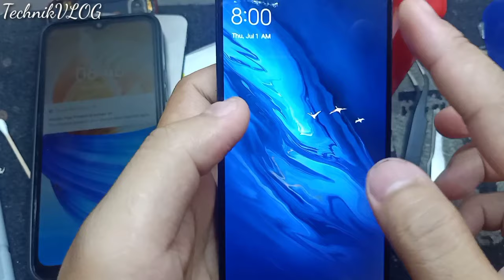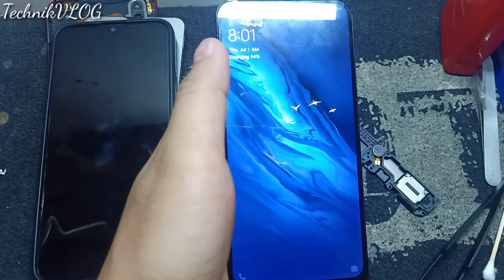cellphone na ayaw mag charge PAANO AYUSIN ?